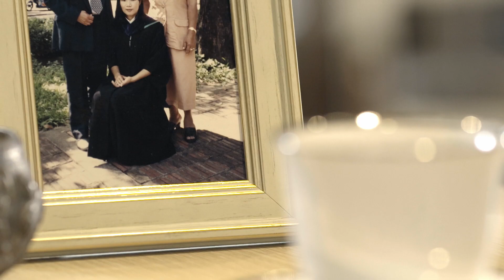Chef Jib | UFS TH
แนะนำเชฟจิ๊บ พิมพ์พรรณ ทรัพย์ยิ่ง